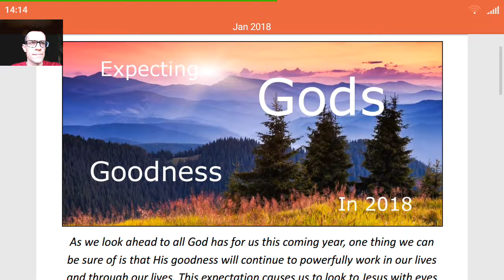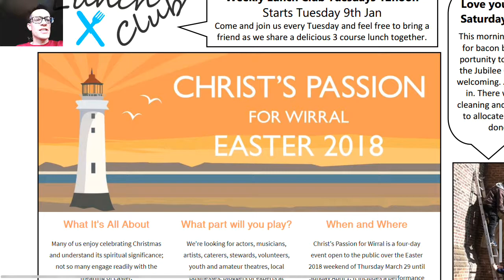Quick highlights | Your Jubilee Newsletter - Jan 2017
Highlights from Jubilee Church Wirral - Jan and 2018.